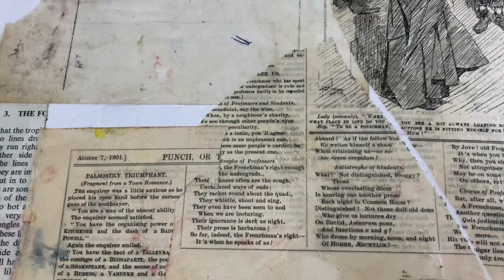Louise Fletcher Art - Studio Notes, March 29th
As Spring starts to arrive, I am making some new beginnings. Here's a sneak peek into what I'm up to and an idea for how you can shake up your own work and jumpstart your creativity.

or on Facebook (Louise Fletcher Art)